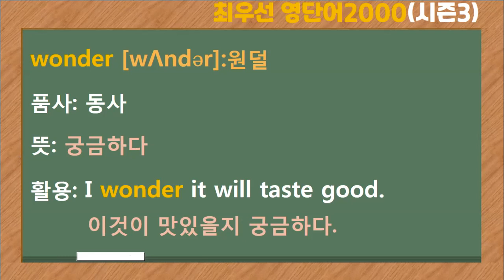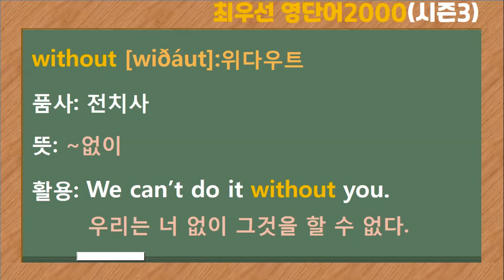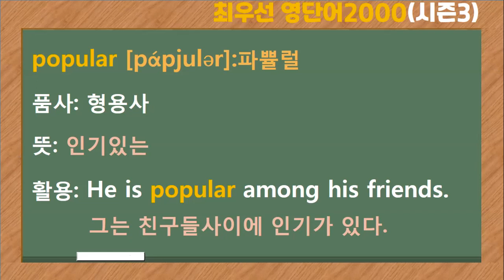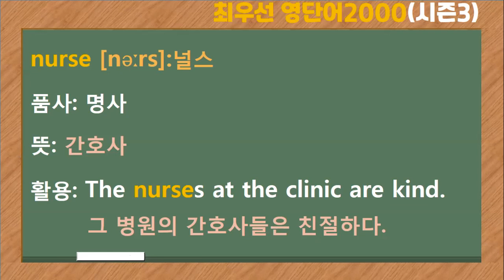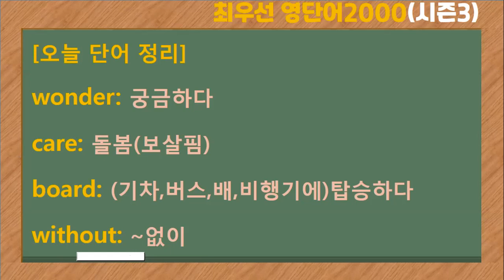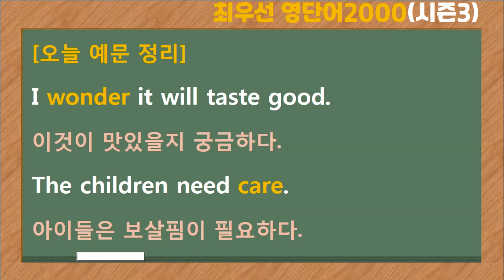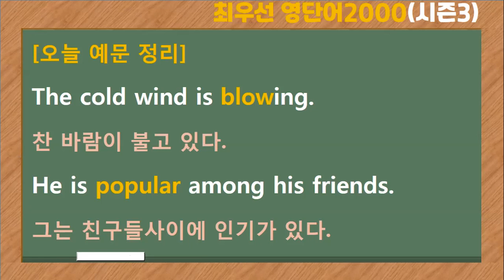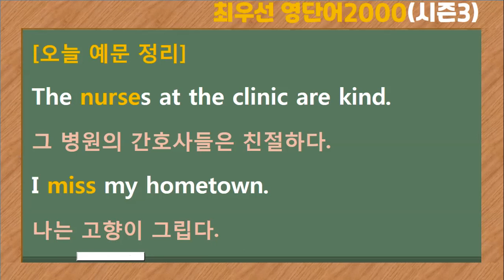[최우선 영단어 2000 시즌3] (#7)꼭 보세요. 어휘력 up / 매일 10개 / 단어는 문장으로 배워야 오래갑니다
1) 후원 계좌: 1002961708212(우리은행: 김*혜)

시즌3에서는 시즌1과 시즌2에서 다루었던 단어가 중복될 수 있습니다.
[오늘 단어 정리]
wonder: 궁금하다
care: 돌봄(보살핌)
board: (기차,버스,배,비행기에)탑승하다
without: ~없이
blow: (바람이,입으로)불다
popular: 인기있는
recycle: 재활용하다
noise: 소음
nurse: 간호사
miss: 그리워 하다(보고 싶다)
[오늘 예문 정리]
I wonder it will taste good.
이것이 맛있을지 궁금하다.
The children need care.
아이들은 보살핌이 필요하다.
I boarded a train to Seoul.
나는 서울행 기차에 탑승했다.
We can’t do it without you.
우리는 너 없이 그것을 할 수 없다.
The cold wind is blowing.
찬 바람이 불고 있다.
He is popular among his friends.
그는 친구들사이에 인기가 있다.
We can recycle the empty bottle.
우리는 빈 병을 재활용할 수 있다.
Don’t make a noise.
소란 피우지 마.
The nurses at the clinic are kind.
그 병원의 간호사들은 친절하다.
I miss my hometown.
나는 고향이 그립다.